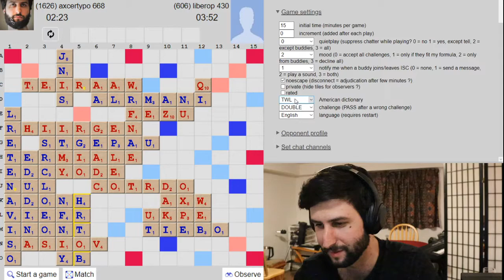HACKING The Internet Scrabble Club (ISC)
7 S's? RETINAS every turn? Your tiles are not safe on ISC!

scrabblekitty demonstrates the ability to choose the tiles she draws as I get clobbered by superhigh-probability racks. ISC's algorithm involves a client-side rack generator, which means that given the right coding wizardry, you can generate your draws yourself.

and accelerate the future of online Scrabble!

This public service announcement was brought to you free of charge by myself and scrabblekitty!

0:00 the game

16:54 explanation